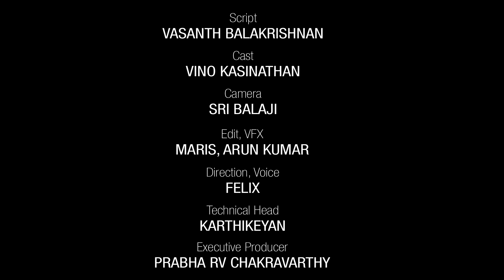சிறையில் புலம்பும் சசிகலா - என்னையா ஆச்சு கட்சிக்கு...? | Sasikala Poem From Prison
Another exclusive story from Nakkheeran team. Check out this interesting video about Sasikala.